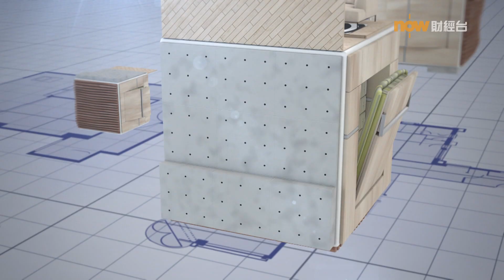20210302 樓市每日睇﹣樓●計飾：簡潔北歐風設計 加入深色冷調襯托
【樓‧計飾】北歐設計風格偏向簡潔，參觀單位係白色底色上，加入深色冷調元素，又透過弧形線條，把視覺焦點轉移，從而淡化室內布局不足…全屋裝修費大約100萬。
Now Finance - 財經 於各大社交平台